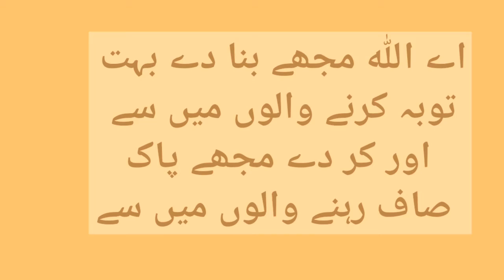Wadu k baad ki dua | Dua after wadu | DUAS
Assalam Alaikum doston
We upload Islamic videos on various topics like Quranic recitation and hadith mubarak and dua etc.

DUAS.